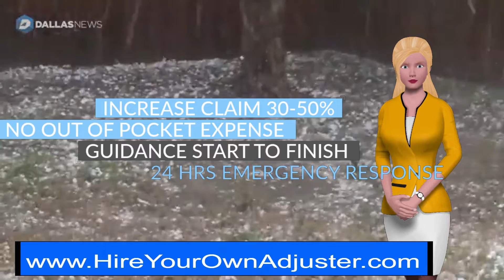McKinney Texas Public Adjusters - HAIL DAMAGE CLAIM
National Adjustment Services, Inc.

18601 LBJ Freeway, Suite 610
Mesquite, Texas 75150

Hello Collin County, National Adjustment Services is here to help you in your time of need. We are a public adjuster here to make sure your claim is settled fast. We service Commercial and Residential for all property claims. We deal with the insurance companies on your behalf. We will expedite your claim and help make sure it’s paid in a timely manner. We know the right terminology, who to talk to in the claims departments, and all the little details of your policy. National Adjustment Services loses no time in obtaining and evaluating the facts and presenting the claim. The more thorough and complete the claim, the faster we can affect a settlement for you. National Adjustment Services helps you get your money faster.

By hiring National Adjustment Services you can count on us to act with independence and fairness, resulting in:
1.) Increase claim by 30 - 50 percent
2.) You have no out of pocket expenses
3.) You receive start to finish guidance throughout the claims process.
4.) 24 hour emergency response available for board-up and quick temporary repairs.
5.) Over 38 years of experience
6.) We advocate for you the property owner.